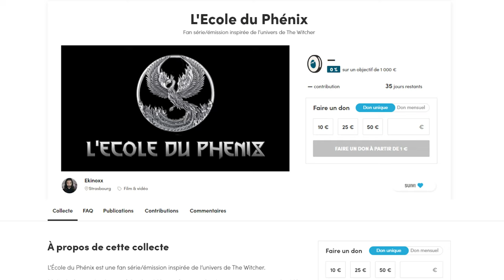Devenir Sorceleur : La Nouvelle École du Phénix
NOUVEAU PROJET 2024 ! NOUVELLE ÉMISSION !
Un nouveau format pour parler de créatures de légendes, en passant par le prisme de THE WITCHER  !
Au programme, 12 episodes contenant des cours donnés par 4 professeurs sur tout un tas de monstre afin de devenir de bons Sorceleurs, tout en enrichissant votre culture sur les créatures de notre monde !

Mais pour ce faire, je lance une campagne de financement pour nous aider au mieux à réaliser cette production qui j'espère vous plaira !

Merci à tous ceux qui voudront bien nous suivre dans cette nouvelle aventure !